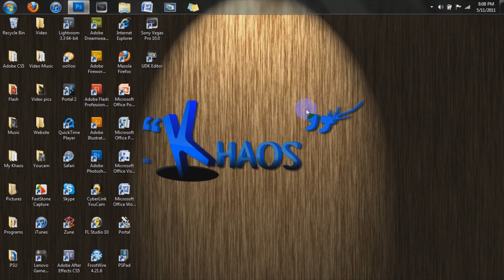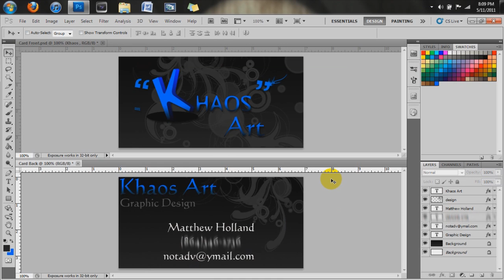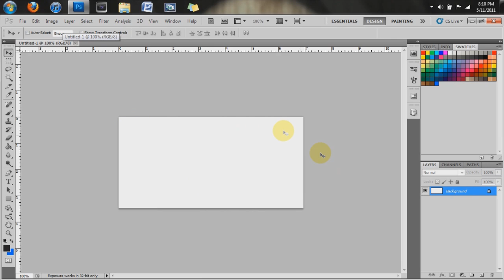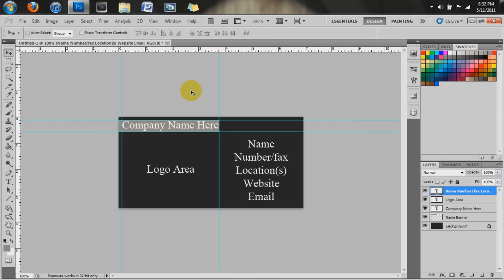How to make a business card with Adobe Photoshop cs5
Add Khaos to your skype:
khaos_art_graphic_design